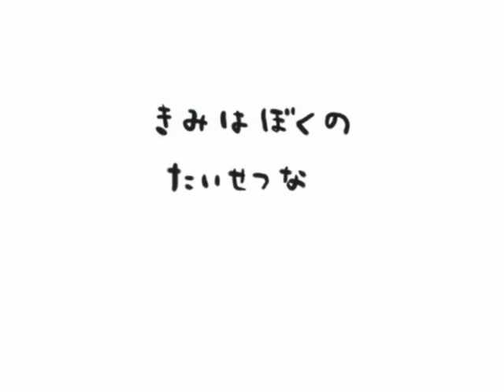【Rindou】Hajimete no Tomodachi / Ensimmäinen ystäväni【Finnish Cover】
Doggo don't go.

◆Vocals & Translation: Rindou

◆Original song:
Hyadain - Hajimete no Tomodachi (My First Friend)